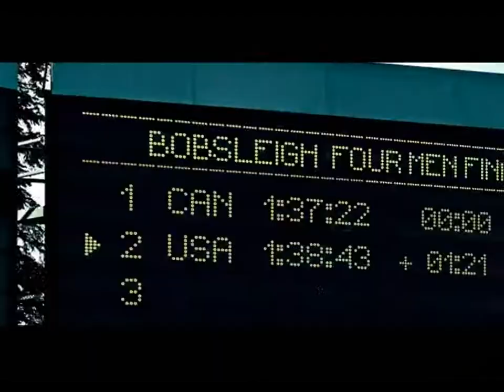Korea Telecom Show "New Wave" Bobsleigh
Duroo Productions, Inc.

E. Producer: David Hong
Director: Zong-Yeol Beak
DP: Bum-Joo Her